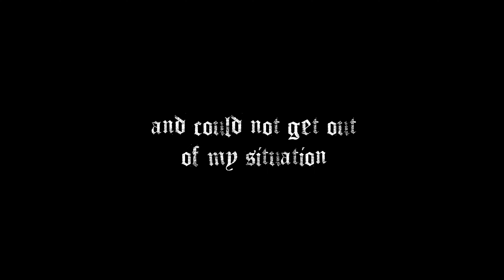Dark Cage - Soundless Whisper feat. John Schlitt from PETRA -Official Video with Full Intro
Soundless Whisper Featuring Guest Vocalist John Schlitt from Petra.
-- TIMESTAMPS --
00:00 Start of Introduction Video
01:56 Beginning of Song
03:03 John Schlitt starts singing
05:48 End of Song